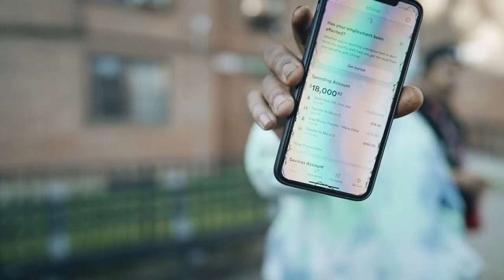LoopBron James x Knocka - "Love The Streets" (Official Music Video)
Watch The Music Video "Love The Streets" Directed By Knocka Shot/Edited By @wonton.designz

[Lyrics]
{Hook} 2x
Bottles of moet we aint gone sip we make it rain
For all my dawgs that's doing time and all my bros that's in the grave
for all them days we was broke was selling dimes inside the rain
lost my bro then lost another feel like im immune to pain

{Verse 1} LoopBron James
It's been a while every since I seen my dawg
Im happy when I see him call
I know he in good spirits I can't wait until they free em all
vito visit me inside my dreams wish I can see em all
posing like im 6'3 but I promise ima keep it tall
I been working cuz I know I need a way out
Momma hate it I came home they told me stay out
I been losing all my bros I feel my pain now
I just brought a brand new Glock I need a "K" now
Try to love the streets was loyal got my feelings hurt
And my bitch she chose to cheat when I was feeling her
I fxck her sister I got even now it's killing her
She text my phone after she left but I aint answer
I keep my pole im on the strip like im a dancer
Double G It hold my Glock it hold my pants up
Young OG my brothers fell I help my mans up
Only reason that they hate us cuz our bands up

{Verse 2} Knocka
Right, It's more to life than project hallways I hope you see it
My little brother fighting a murder I hope he beat it
My bitch said she love me to death and then she cheated
& If you ever told me its up I hope you leave it
Kill a homie from my side the other homies they gone slide
The retaliation ain't for the murder its for they pride
Say what you want cuz of scamming we got a pot to piss
Older bitches fucking young nxggas because they pockets big
Ego is the enemy gotta protect your energy
No matter how cold life gets don't lose your empathy
I took a couple loses I'm proud of it nxgga
L Come before the M I Know my alphabets nxgga
Yea, student of the game play dumb and listen closely
My man sold a gram to his mom then she OD'D
Separate yourself if trouble is what its costing you
The play don't work then huddle and call a audible
GANG